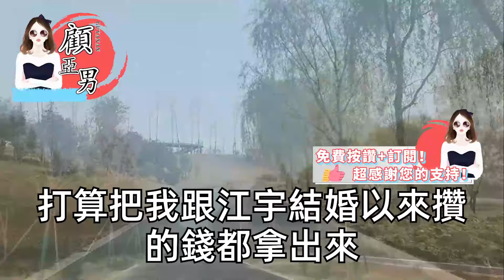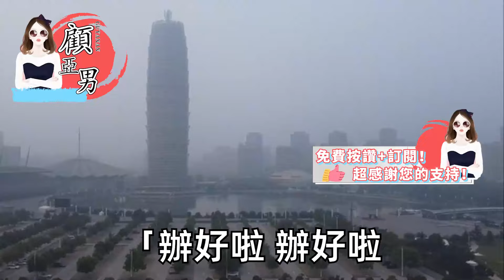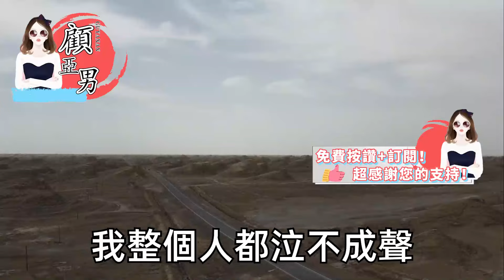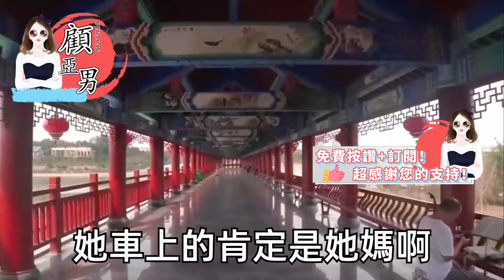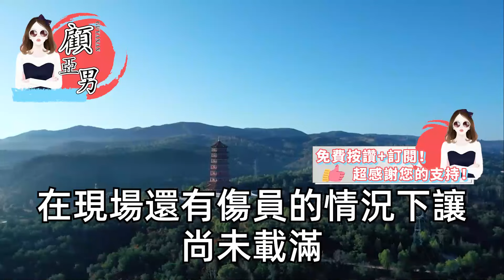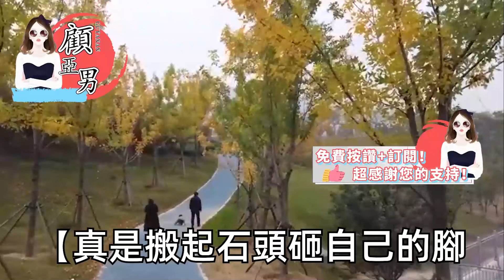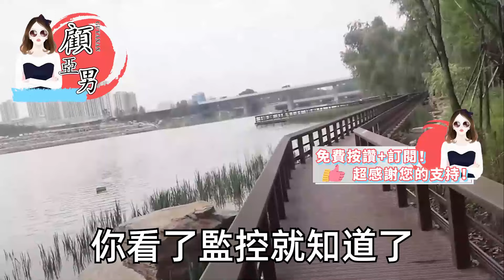車禍身為主任醫師的老公沒救我，眼看他抬著擔架向我飛奔而來，卻在前車給女人3釐米傷口止血，同事提醒 你家人在後面車上，他當做沒聽見直接讓司機走了，3天後回家我手上骨灰他瘋了【顧亞男】【高光女主】【爽文】